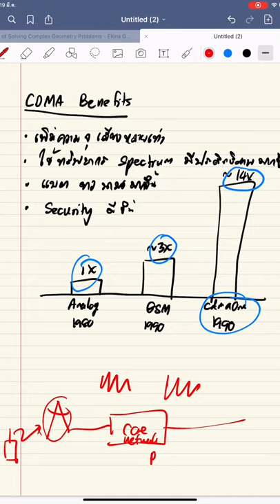ENE 424 Evolution of Wireless Communication System:3G and 4G